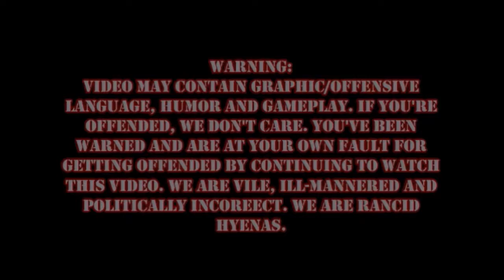Borderlands 2 Episode 7: How to get a Girlfriend!